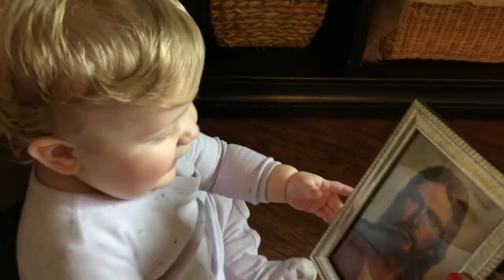Junie loves Jesus!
10-month-old baby girl loves Jesus Christ, her Savior.